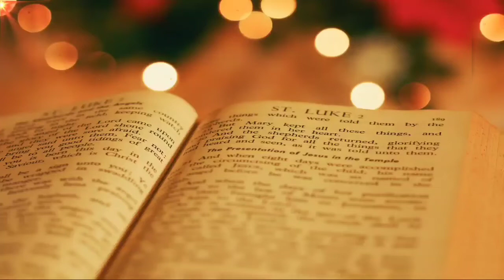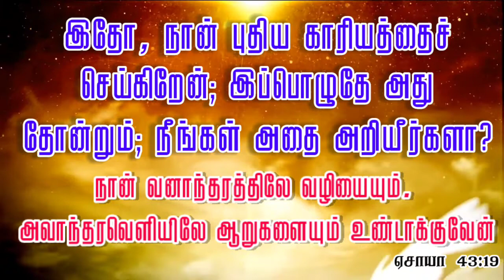வழி உண்டாகும் | #525 | Daily Bible Verse | Manna | Daily Blessings For You | Today's Thinking